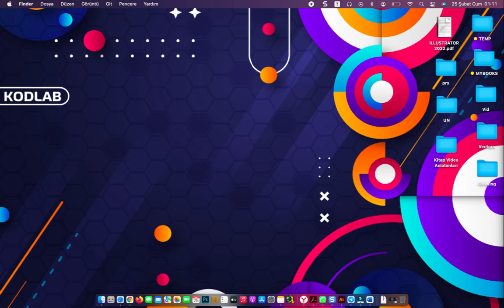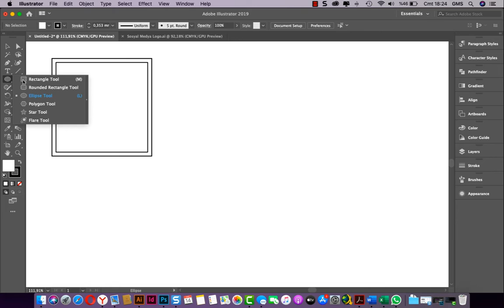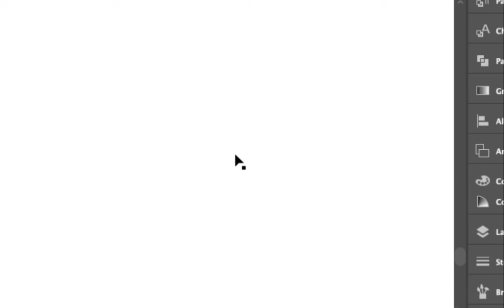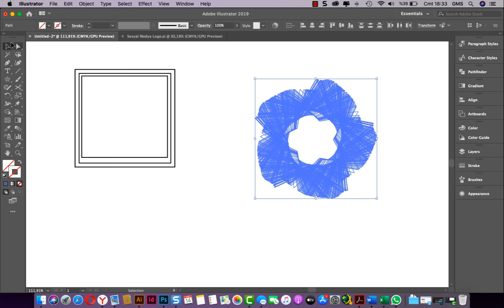ADOBE ILLUSTRATOR CC 13Tuslar